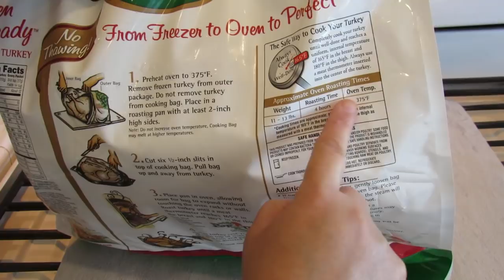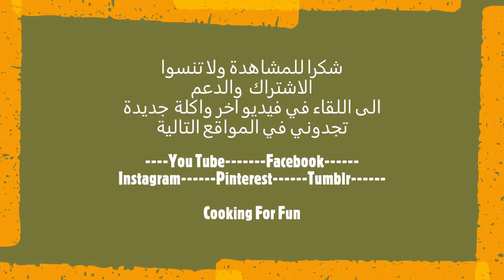طبخ ديك رومي كامل مجمد بالكيس بالفرن مباشرة /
التركي كان مذاقه جيد جدا وسهل الطبخ ومناسب خاصة عندما تكون في عجلة من أمرك ولا يوجد  لك الوقت الكافي لإجراء عمليات التنظيف والذوبان والتنقيع